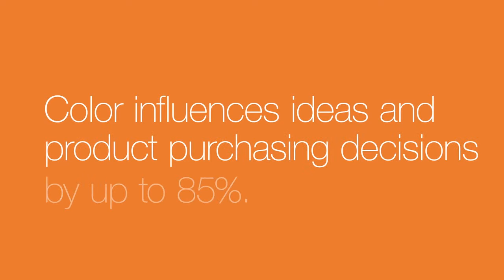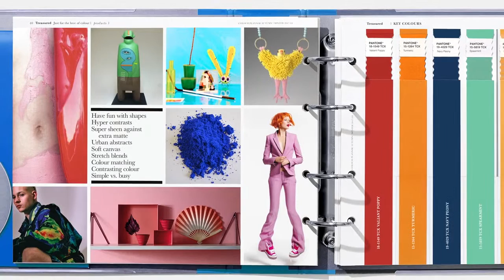Ideedaprodurre.com | PANTONE Color Institute EN